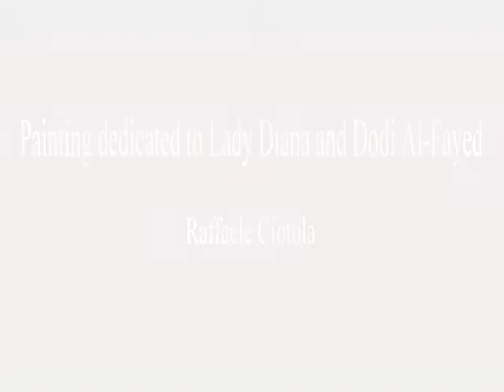Painting dedicated to Lady Diana and Dodi Al Fayed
'' L' INCIUCIO ''  THE ARTIST RAFFAELE CIOTOLA

 ( Oil on canvas 50x70 )

Painting of the artist Raffaele Ciotola

dedicated to

Princess Diana and Dodi Al-Fayed

Towards the end of June 2009 will not remember the exact day, I had a dream very special. I dreamed of being a spectator in front of a sad scene that I conveyed a feeling of great wonder and inquetude. The next morning when I woke up immediately decided to make a 'work in my opinion, very special, and so I reported on the canvas the whole scene I had witnessed in the dream.